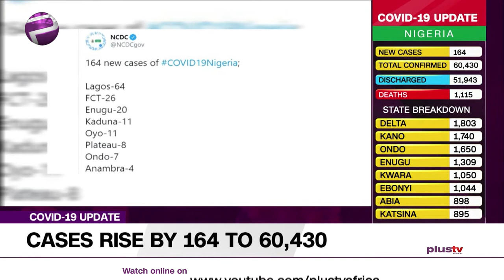COVID19 UPDATE: Nigeria Records 164 New Cases (NEWS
Nigeria has recorded 164 new cases of COVID-19, bringing the total confirmed cases to 60,430, while 51, 943 cases were discharged.